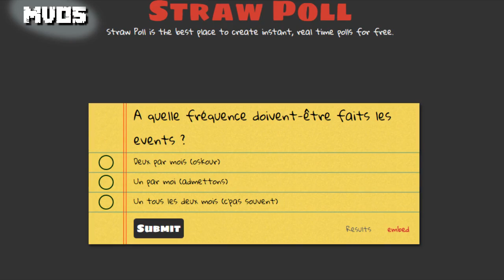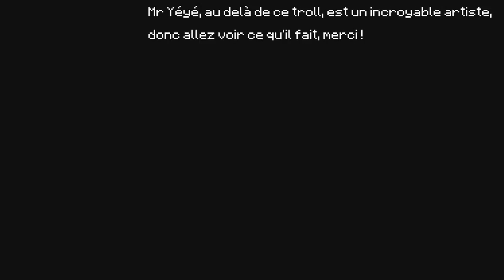OUVERTURE DU SERVEUR ! MVO5, Épisode 5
Le serveur ouvre ses portes au public ! Un joyeux bazar, des bans qui se perdent, un studio infesté, un appart" griefé !
Vous pouvez rejoindre le serveur, toutes les infos plus bas dans la description